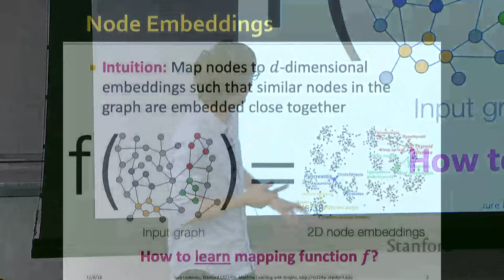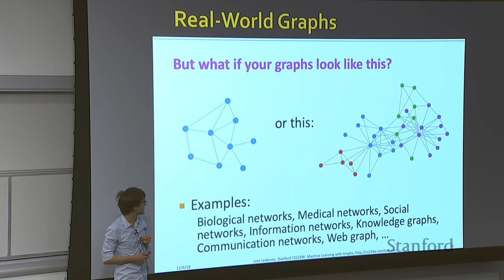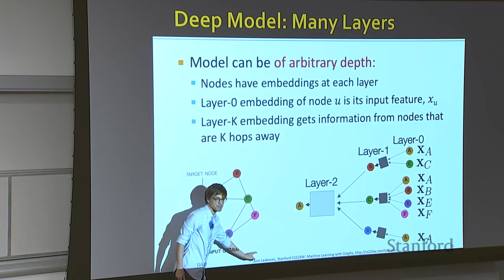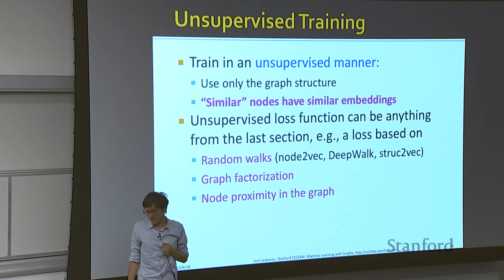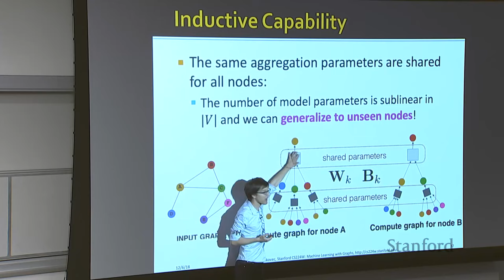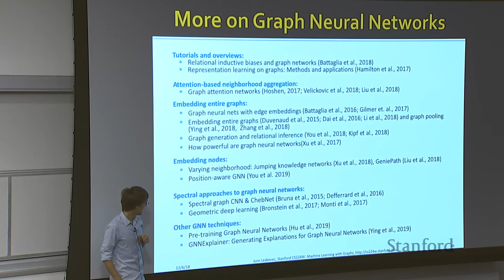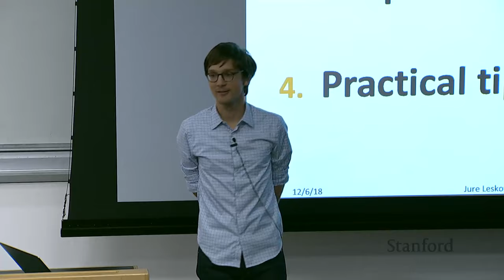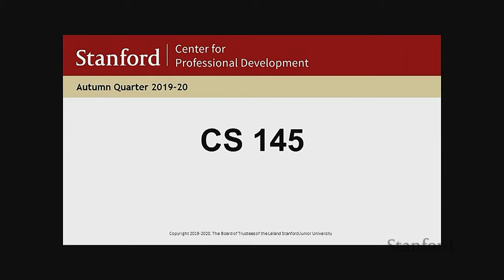Graph Node Embedding Algorithms (Stanford - Fall 2019)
In this video a group of the most recent node embedding algorithms like Word2vec, Deepwalk, NBNE, Random Walk and GraphSAGE are explained by Jure Leskovec. Amazing class!